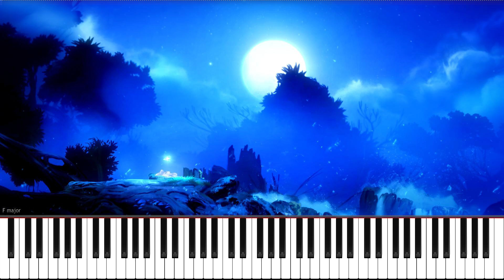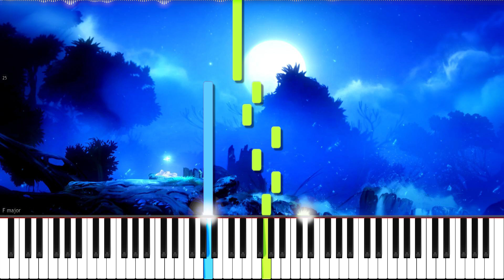Ori and the Blind Forest // Ori, Lost in the Storm | LyricWulf Piano Tutorial on Synthesia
This is my piano tutorial for Ori, Lost in the Storm  from Ori and the Blind Forest (Original Soundtrack) by Gareth Coker. As always, free sheet music, sheets, and midi are available below. I hope you enjoy my piano cover~!
― We shall always remember the night… when I lost Ori to the Great Storm…

🎼 Composers
• Gareth Coker

🏆 My awesome supporters:
• Eli Pitt
• Seth Crider
• Kaikire